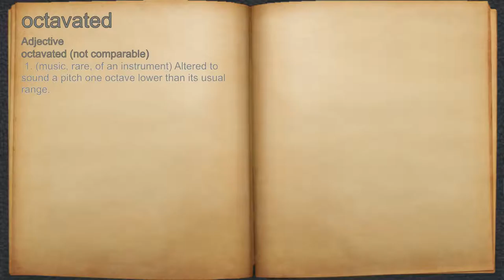What does octavated mean?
A spoken definition of octavated.

Intro Sound:
Typewriter - Tamskp